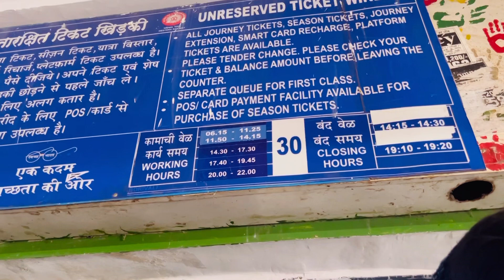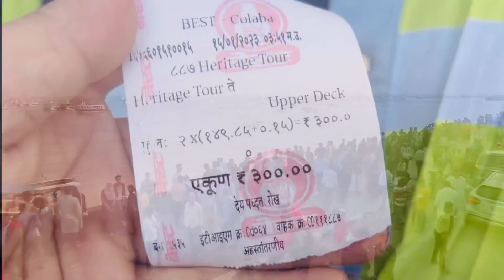Going to Juhu Beach 🏝️ Double-dekher Bus se gye Marine Drive or Gate way of India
Hey Guys,
I m sharing my travel vlog of Mumbai where i visited marine drive, gateway of India and went to Juhu Beach. And i will soon share my upcoming vlogs of different destinations of Mumbai.